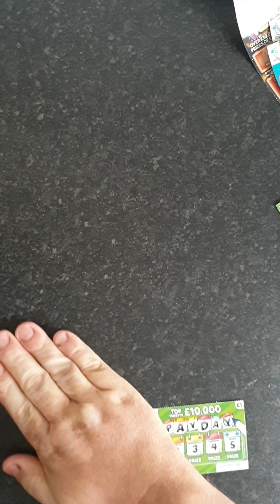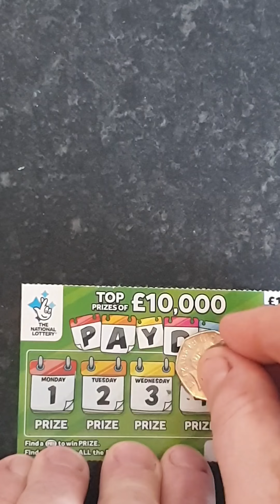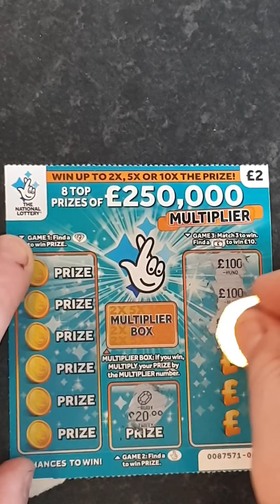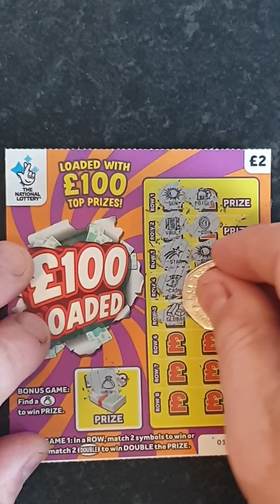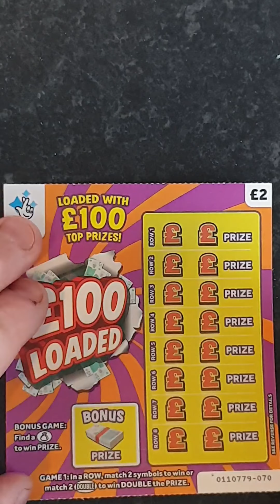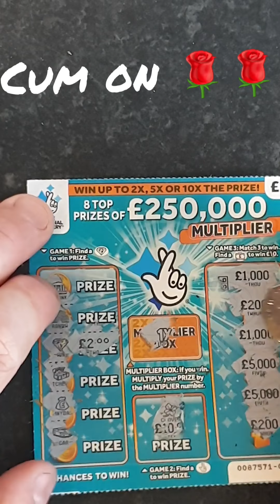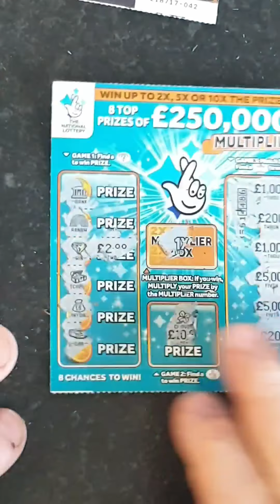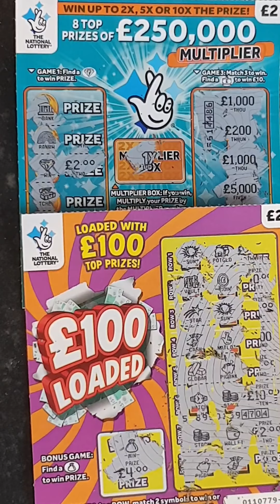Pay day time to scratch !!😎😎🌹🌹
Its friday its payday lets get scratching 😎😎🌹🌹